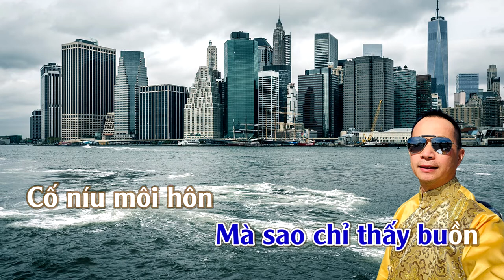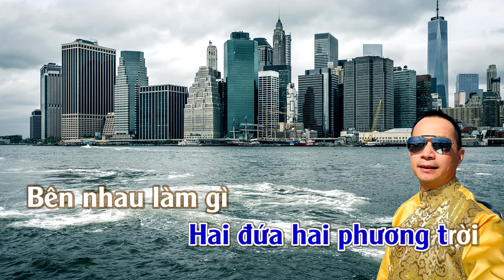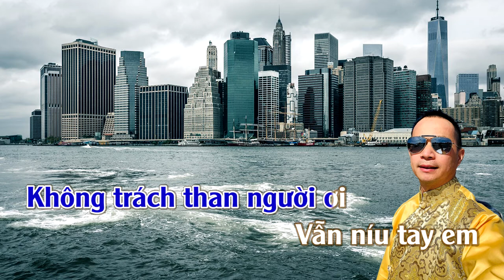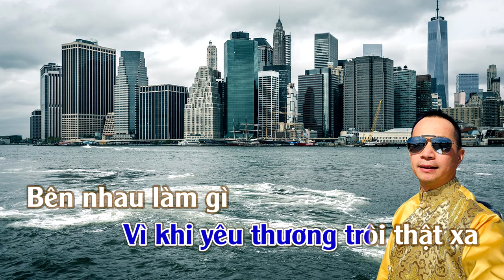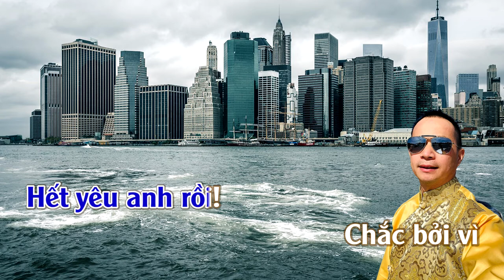Sao Ta Lặng Im | Karaoke | tone | Nam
Sao Ta Lặng Im
Tác giả: Nguyễn Hồng Thuận